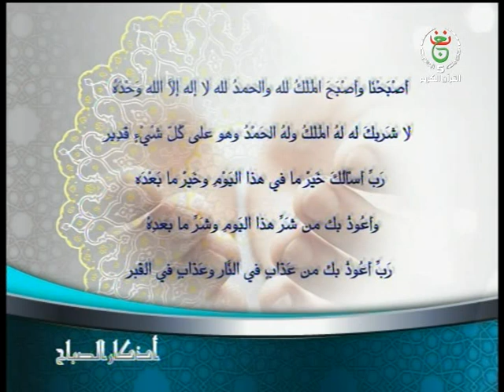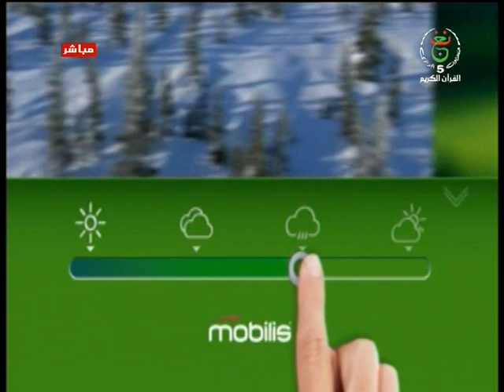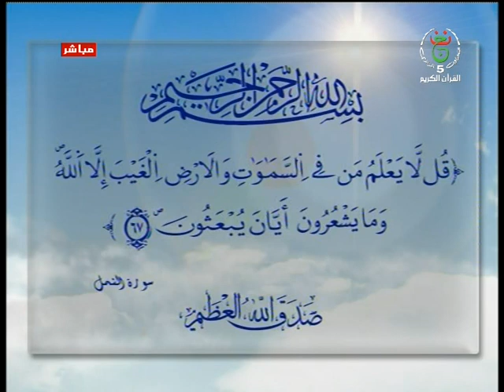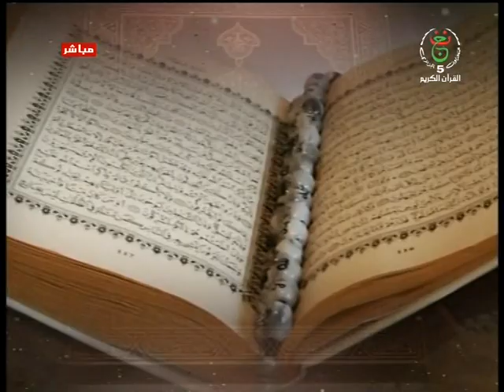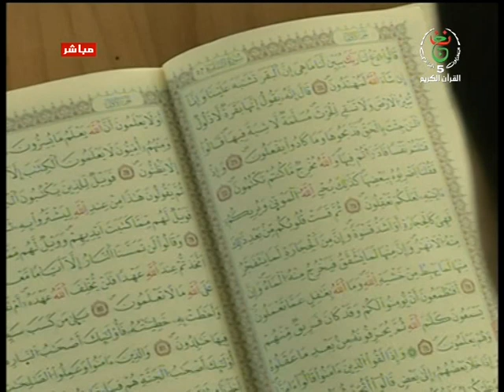ضحى القناة ليوم 11-06-2019